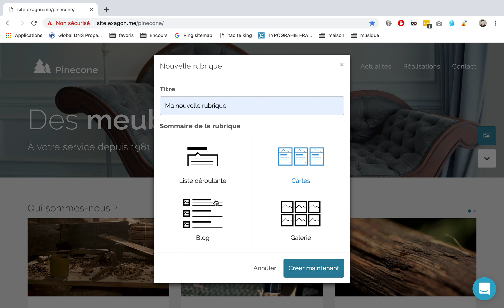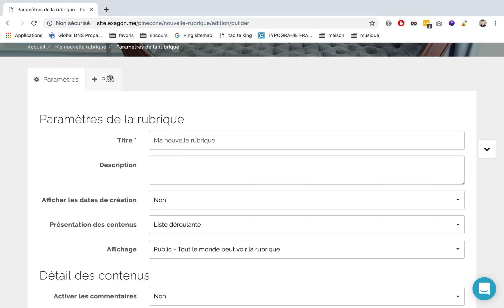Rubriques & menus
Créer, modifier, supprimer une rubrique sur un site Exagon Concept